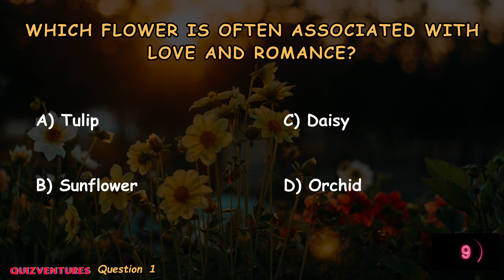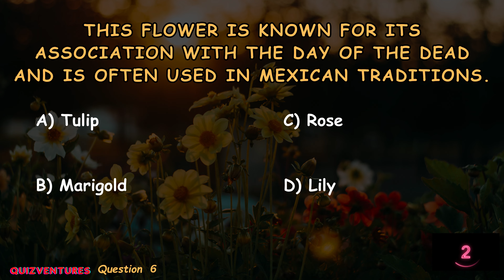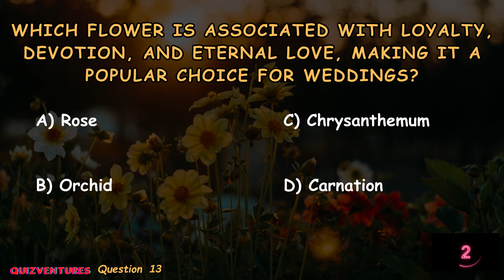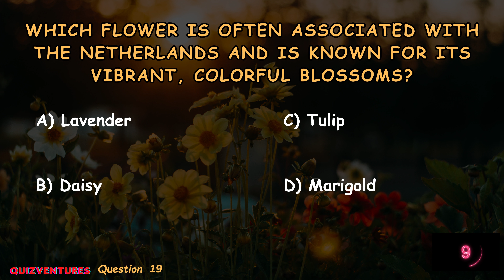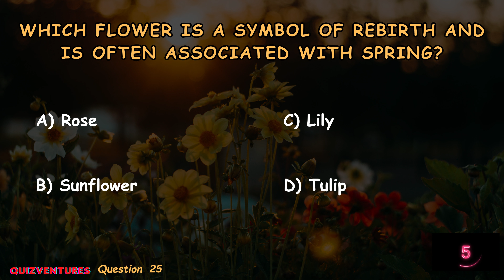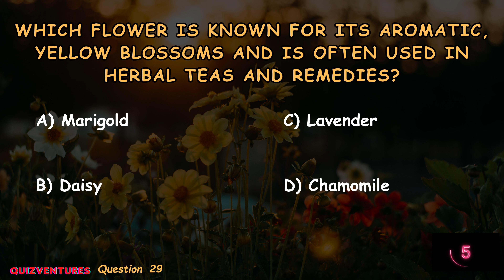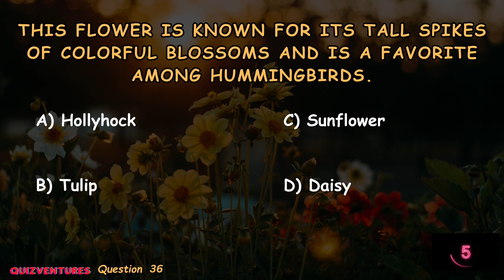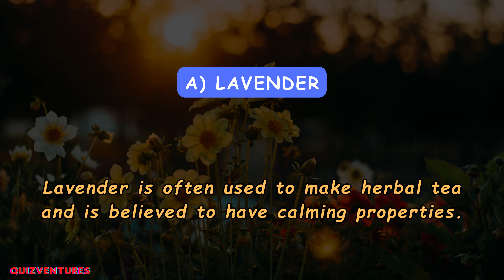The Hidden Meanings of These Enchanting Flowers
Interested in learning more about these flowers? In this video, we're going to tell you all about the different types of flowers and what they're associated with. We'll also provide some photos so you can learn about the different flowers in more detail.

If you're curious about the different types of flowers and what they mean, then this video is for you! By the end of this video, you'll have a better understanding of the different flowers and their associated meanings.